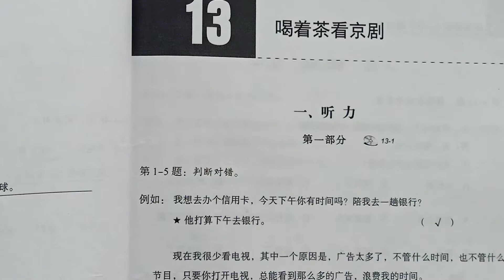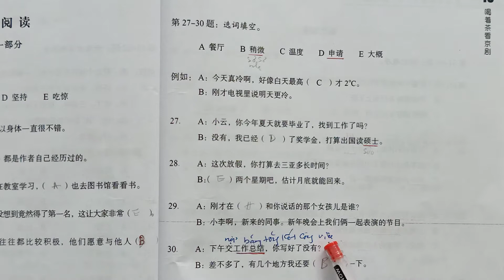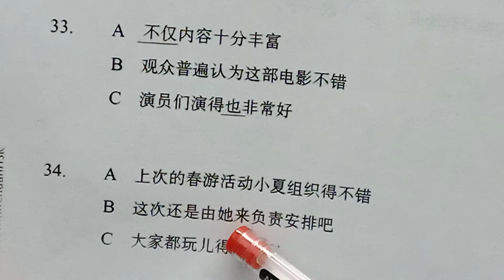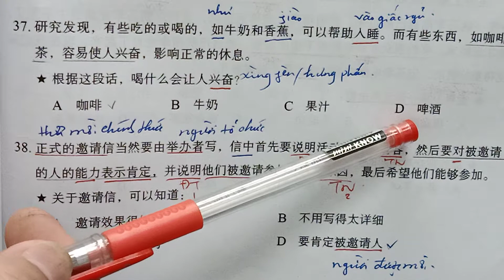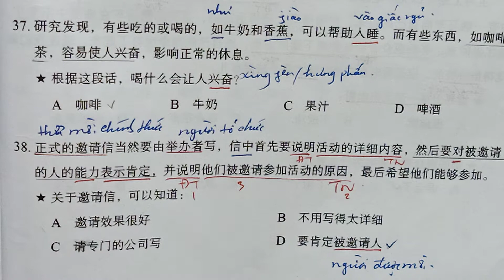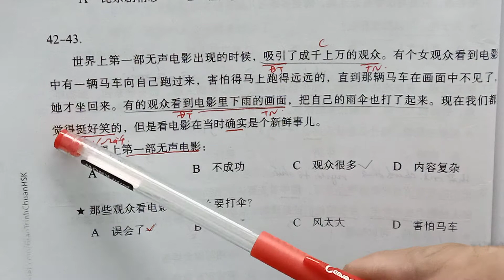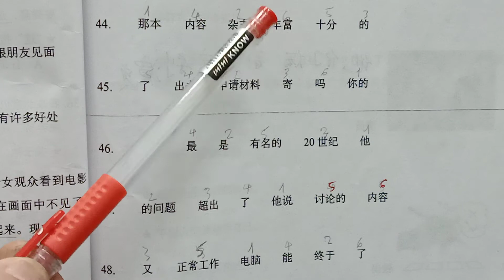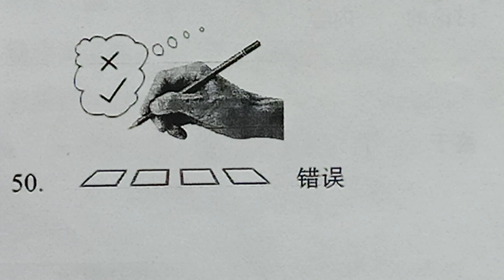Bài 13 /HSK4/giải bài tập đọc viết/喝着茶看京剧/ỉ汉语水平考试四级/Hoa ngữ Bình Dương Tân Phước Khánh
Mời các em xem Link danh sách các bài giảng:
5* Link học tiếng Hoa nhập môn cho người mới 301 câu:
Quý học viên thân mến! các em tìm mua bộ sách "Giáo trình chuẩn HSK4" của cty TNHH Nhân Trí Việt, sách được bán tại tất cả các nhà sách lớn trên toàn quốc.
    Các bạn mua sách chuẩn HSK4 gồm 4 quyển, bài học gồm tập 1 và 2, bài tập tập 1 & 2.  Trung tâm Hoa ngữ Tân Phước Khánh chỉ dùng giáo trình này ôn tập nhanh trong 2 tháng rồi thi HSK4 đậu điểm cao luôn. Tức là đủ trình độ tương đương HSK4 mới ôn thi bộ sách này được.
- đậu HSK1: học 2 tháng tính từ lớp mới nhập môn.
- đậu HSk2: học 3 tháng tính từ lớp mới nhập môn.
- đậu HSk3: học 6 tháng tính từ lớp mới nhập môn.
- đậu HSk4: học 12 tháng tính từ lớp mới nhập môn.
- đậu HSk5: học 24 - 30 tháng tính từ lớp mới nhập môn.

       Các bạn muốn tự học tốt giáo trình HSK4 này thông qua kênh youtube này thì cần học theo hướng dẫn dưới đây:
       Các bạn mua bộ giáo trình chuẩn HSK4 có bán tại tất cả các nhà sách lớn, giáo trình chuẩn HSk4 này gồm 4 quyển: 2 bài học và 2 bài tập, các bạn đọc lưu loát từng mẫu đối thoại trong quyển sách bài học, học hết quyển bài học rồi mới tiến hành giải bài tập ở quyển bài tập. Cũng cần lưu ý các cấu trúc ngữ pháp nữa, học tốt ngữ pháp thì làm bài sẽ giỏi hơn, sau này khi giao tiếp thực tế thì dùng câu từ rất chuẩn, nghe rất sang. HSK4 có thang điểm cao nhất là 300 điểm, môn nghe 100 điểm, đọc hiểu 100 điểm, viết 100 điểm, bình quân 60 điểm/ phần, tức là 180 điểm thì vừa đủ điểm đậu. Các bạn thi đậu HSK4 ở thang điểm trên 250 điểm thì có thể bắt đầu giao tiếp căn bản khá tốt rồi.